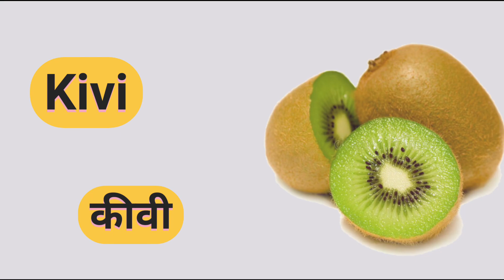फलों के नाम | Fruits name | Fruits name English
Fruits Name | फलों के नाम | Fruits Name for kids  |

                              आज हम सभी फलों  के नाम सीखेंगे.